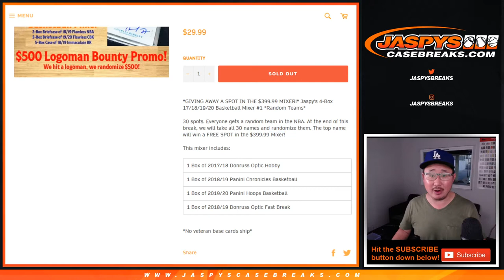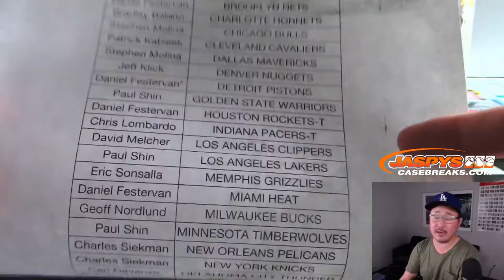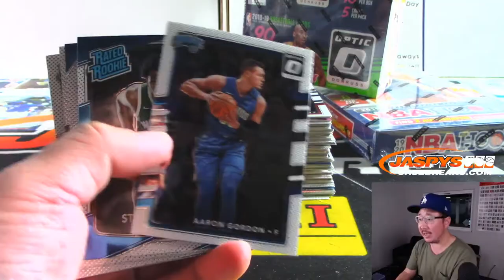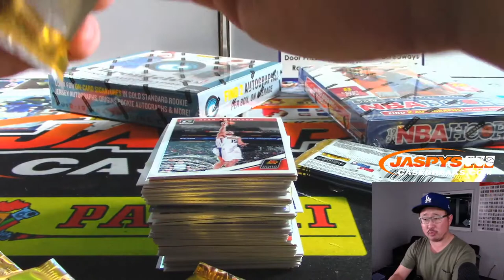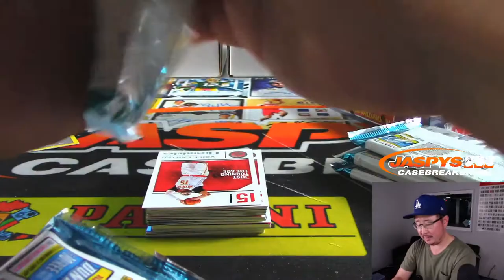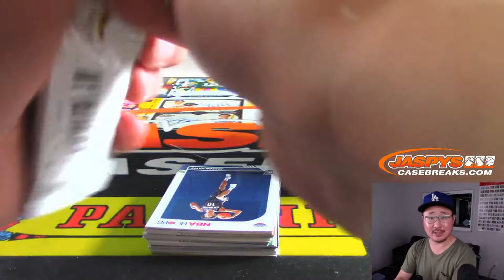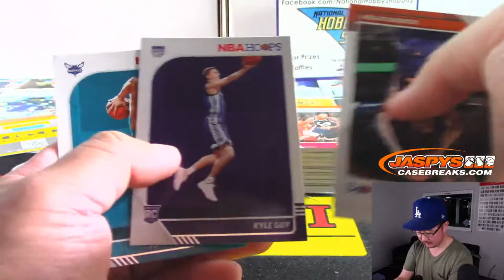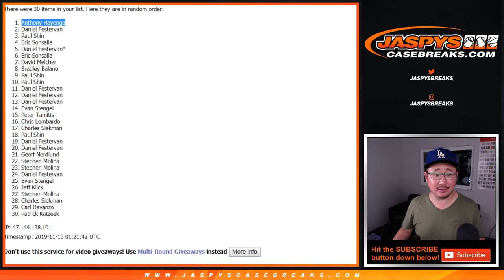Th, 11.14.19 || Jaspy's 4Box 17/18/19/20 Basketball Mixer RT #2